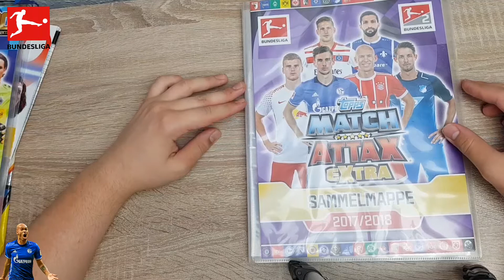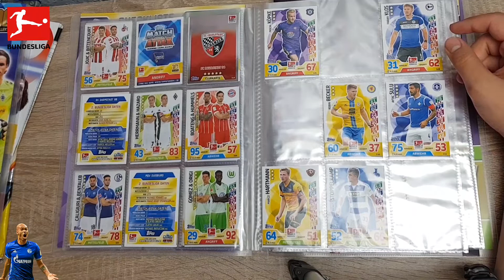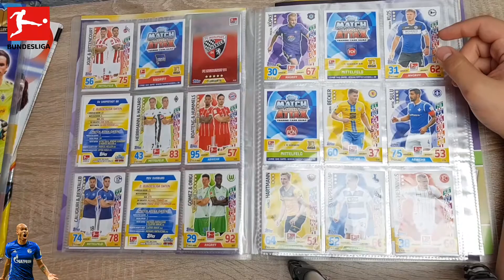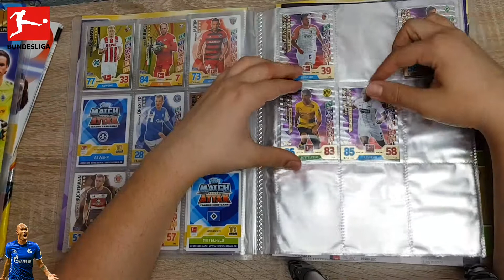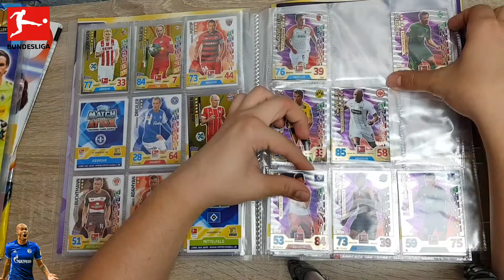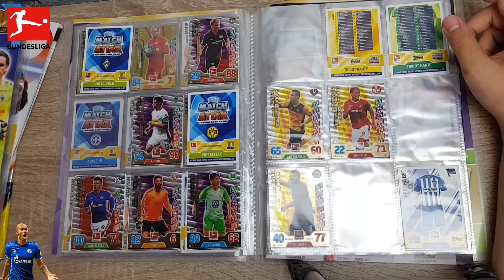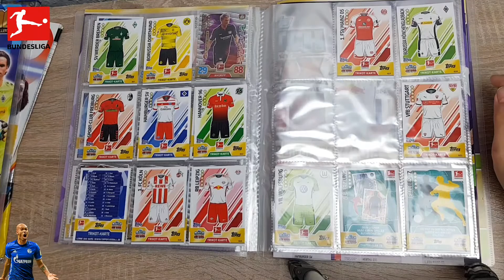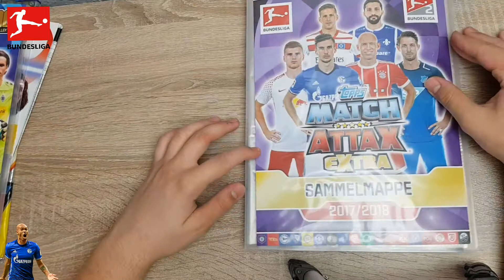MATCH ATTAX EXTRA 2017/18 MAPPENUPDATE #02 [DEUTSCH]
1. x Heute gibt es das nächste mappenupdate der match attax extra 17/18 Extra Serie ^^ Viel Spass :DD

3.

4.

x Kamera

x Stativ
5.
Du willst Dir Booster/Produkte der aktuellen match attax 2017/18 bestellen? Da guck mal hier
x Match attax 2017/18 10er Booster :

x Match Attax 2017/18 StarterPack

x Match Attax 2017/18 Blister :

x Match Attax 2017/18 Multipack XL :

x Match attax 2017/18 Standart Multipack

x Match Attax 2017/18 Mini Tin

x Match attax Adventskalender 2017/18
6.
Du willst Mir Post für ein Mailday Zuschicken? Kein Problem Schick dein Brief einfach an : x A.Strauss
x PSF 120327
x 01004 Dresden
7.

Nun Wünsche ich dir Viel spass mit den Videos lasst doch mal ein abo bei uns da und werde Teil unserer Community ;)) LG: Max Fiedler/Der Skywalker Kanal.